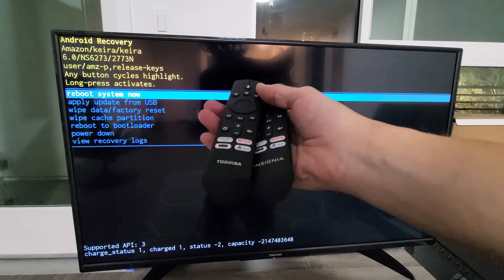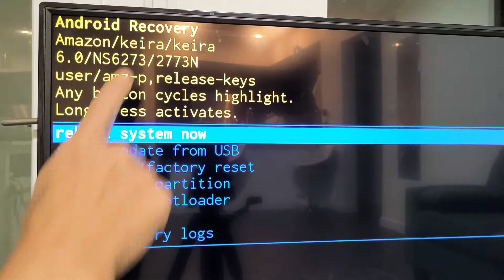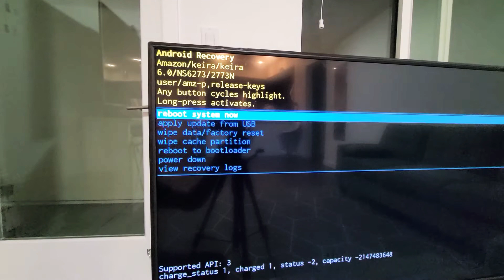Wipe Cache Partition on Insignia Fire TV or Toshiba Fire TV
I show you how wipe cache partition on a Toshiba Fire TV or Insignia Fire TV (smart tv fire edition). Hope this helps.